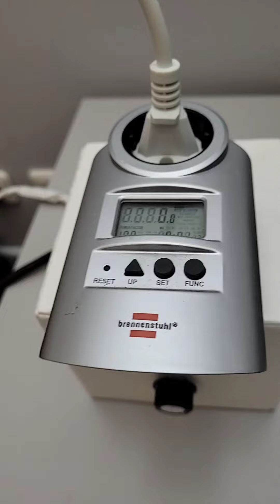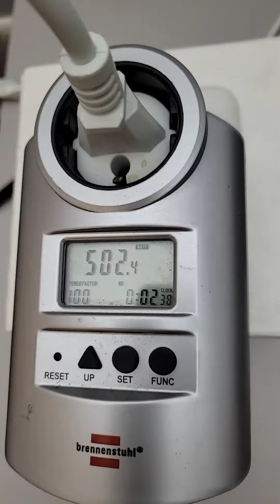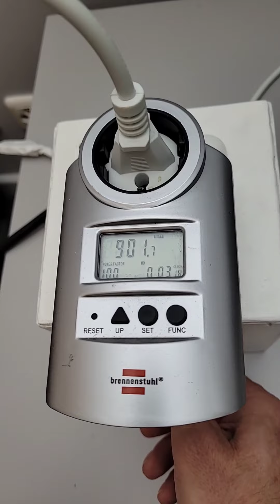Strom sparen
Strom sparen, kleiner Umbau große Wirkung. Mit einem kleinen Bauteil für nicht mal 15€ eine selbstbau Strom sparen Box bauen @selbermachen24